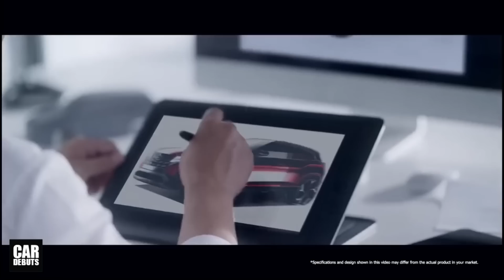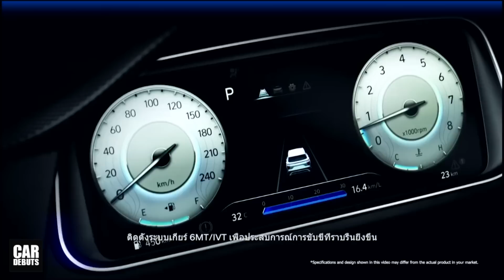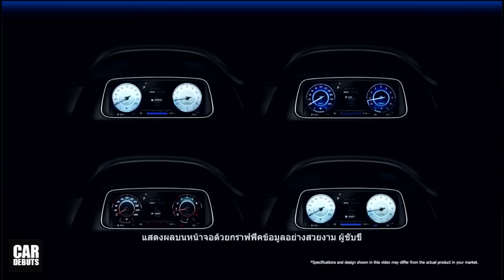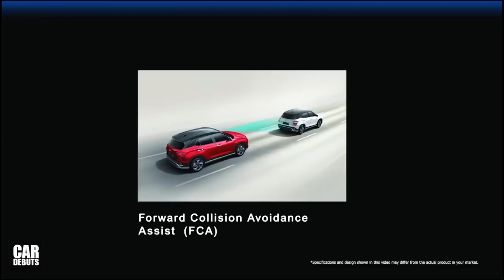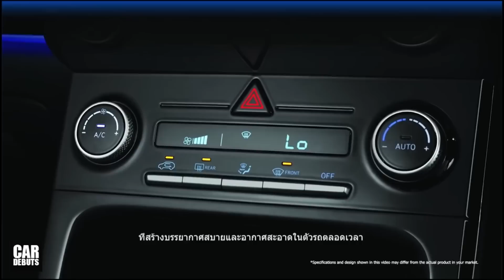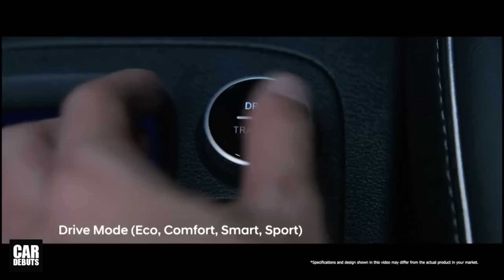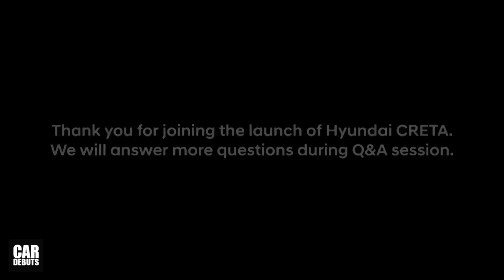เปิดตัว-ราคา 2022 Hyundai Creta SUV รุ่นใหม่ล่าสุด มี 2 รุ่นย่อย SE และ SEL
เปิดตัว Hyundai Creta 2022 ฮุนได เครต้า ในไทยแล้ว พร้อมราคาจำหน่ายดังนี้

– 2022 HYUNDAI CRETA SE ราคา 949,000 บาท
– 2022 HYUNDAI CRETA SEL ราคา 999,000 บาท

ขุมพลัง Hyundai Creta
ฮุนได เครต้า ทั้ง 2 รุ่นย่อย มาพร้อมเครื่องยนต์เบนซินรุ่นเดียว รหัส Gamma II 1.5 MPI 4 สูบ DOHC 16 วาล์ว D-CVVT กระบอกสูบ 75.6 มิลลิเมตร ช่วงชัก 83.4 มิลลิเมตร ความจุ 1,497 ซีซี อัตราส่วนการอัด 10.5:1 ให้กำลังสูงสุด 115 แรงม้า ที่ 6,300 รอบต่อนาที แรงบิดสูงสุด 144 นิวตัน เมตร ที่ 4,500 รอบต่อนาที ขับเคลื่อนล้อหน้าด้วยเกียร์อัตโนมัติ CVT รองรับน้ำมันแก๊สโซฮอล์ E10 ถังน้ำมันจุ 40 ลิตร

ฮุนได เครต้า ใช้ระบบกันสะเทือนหน้าอิสระ แม็กเฟอร์สันสตรัท พร้อมเหล็กกันโคลง ด้านหลังทอร์ชั่นบีมพร้อมเหล็กกันโคลง ระบบเบรกเป็นแบบดิสก์ 4 ล้อ

ระบบความปลอดภัย HYUNDAI SmartSense ครบครัน ทั้ง 2 รุ่นย่อย ประกอบด้วย

FCA : ระบบเตือนและเบรกฉุกเฉินอัตโนมัติ Forward Collision-Avoidance Assist
LKA : ระบบช่วยควบคุมให้รถอยู่ในเลน Lane Keeping Assist
LFA : ระบบช่วยควบคุมรถให้อยู่กลางเลน Lane Following Assist
BCA : ระบบเตือนและช่วยควบคุมพวงมาลัยเมื่อมีรถในจุดอับสายตา Blind-Spot Collision-Avoidance Assist
RCCA : ระบบเตือนและเบรกอัตโนมัติขณะถอยรถ Rear Cross-Traffic Collision-Avoidance Assist
HBA : ระบบควบคุมไฟสูงอัตโนมัติ High Beam Assist
SEW : ระบบเตือนการเปิดประตูเมื่อมีรถวิ่งมาด้านข้าง Safe Exit Warning
DAW : ระบบเตือนอาการเหนื่อยล้า Driver Attention Warning
MSLA : ระบบช่วยจำกัดความเร็ว
ROA : ระบบเตือนให้เช็คผู้โดยสารด้านหลัง